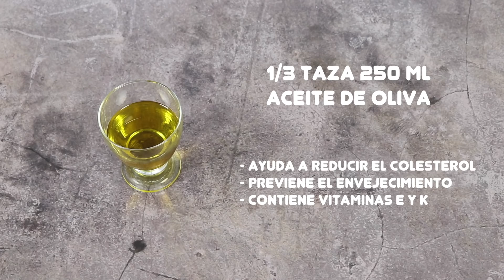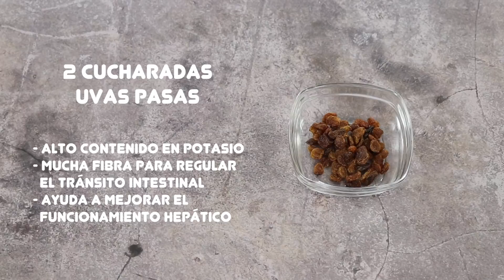VINAGRETA DE LIMÓN Y UVAS PASAS | Receta de aliño de ensalada | Aderezo con limón fácil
La vinagreta de limón y uvas pasas podía ser una de las versiones veganas de la famosa vinagreta de miel y limón. También puedes utilizar la vinagreta de limón y uvas pasas si quieres cambiar los azúcares libres de la miel por los azúcares intrínsecos de las pasas trituradas.